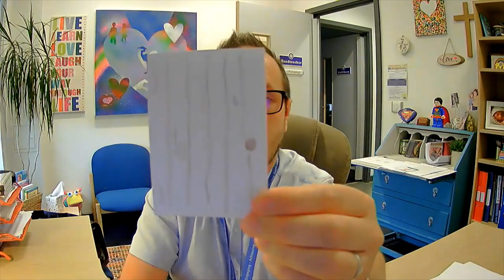Open the Book - A Visitor at Midnight